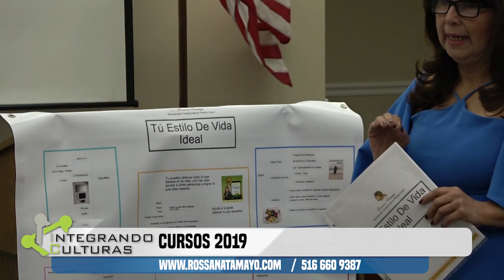Rossana Tamayo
Transformational Healing Coach
ROSSANA TAMAYO·THURSDAY, FEBRUARY 14, 2019

COACHING PROGRAM HEALING EXPERIENCE
Experience freedom after miraculous breakthrough as your ultimate vision of your life
BUSINESS BREAKTHROUGH
I will help you in 3 main areas:
Business / Strategy - Career Breakthrough
Health / Heal your physical and emotional body
Cleanse / Blocks, fears, anxiety, depression,etc.
Includes
Three weeks of 45 minutes healing sessions